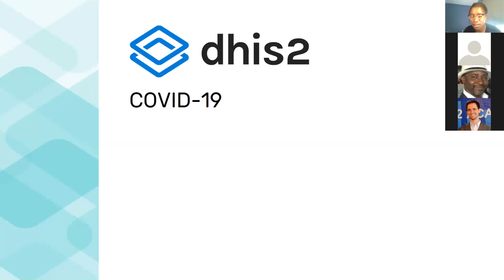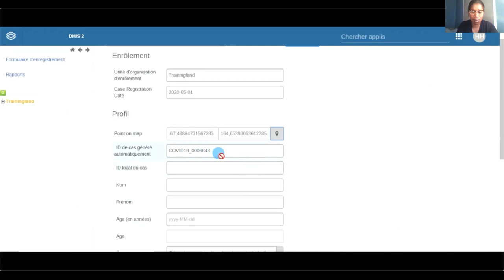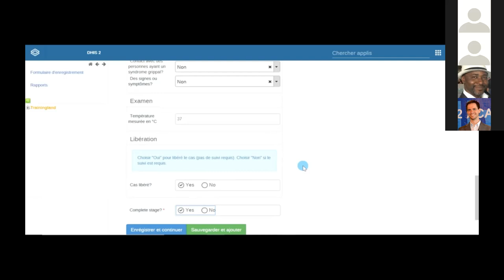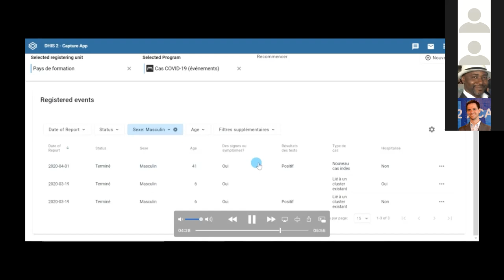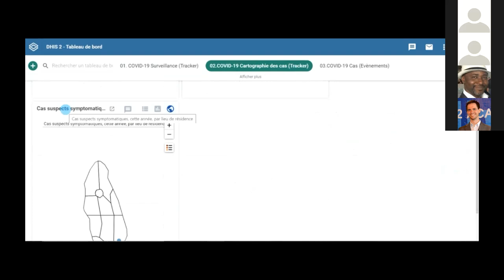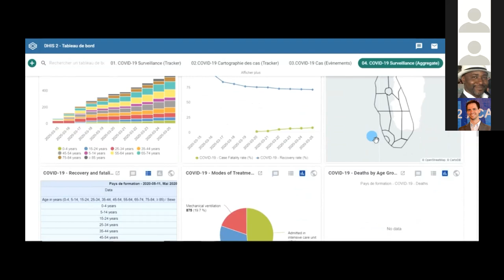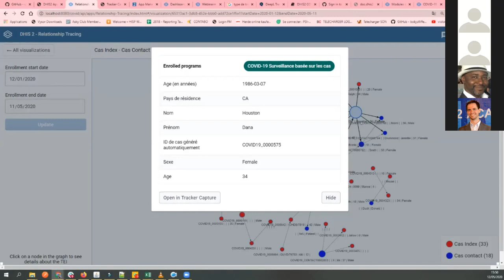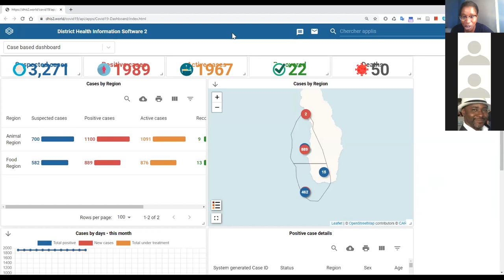Démo du package COVID-19 de DHIS2 pour la communauté francophone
Ce webinaire du 12 mai présente le package COVID-19 de DHIS2 ainsi que sa mise en oeuvre. Vous pouvez également y suivre la démo de HISP WCA ainsi que le travail de traduction autour de la documentation. Le webinaire s'est terminé par une fructueuse session de Questions/Réponses. Bon visionnage!